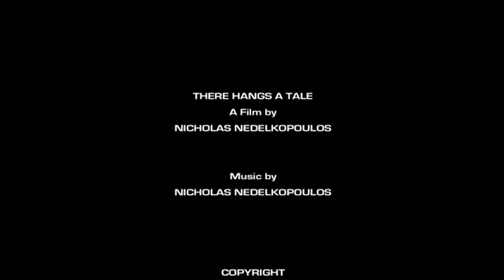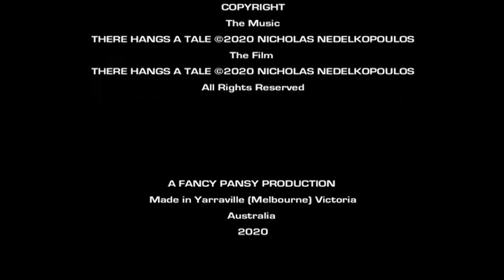There Hangs A Tale (2020)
Genre: Experimental / Abstract

Australia
2020